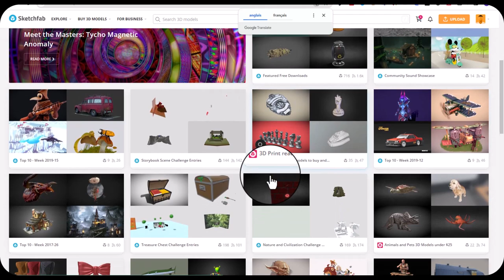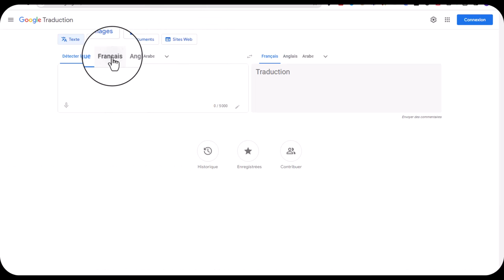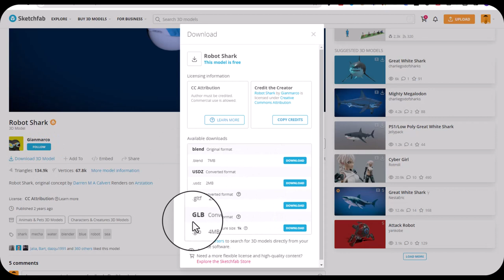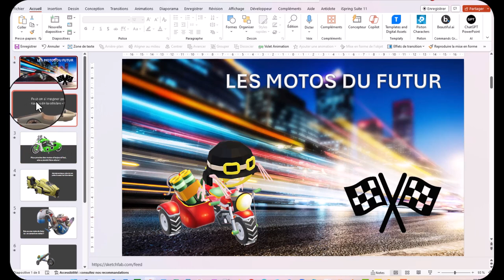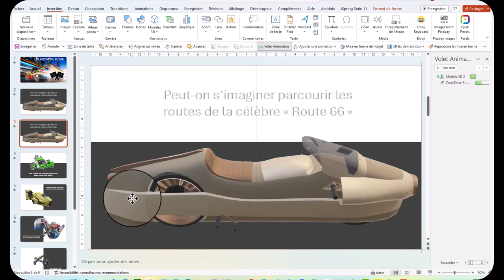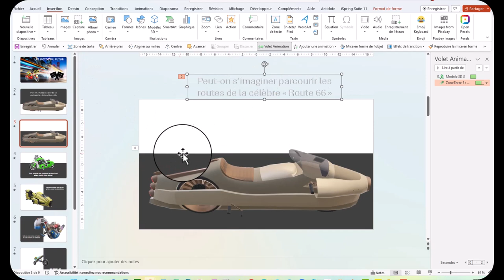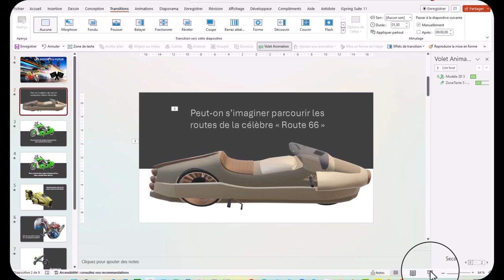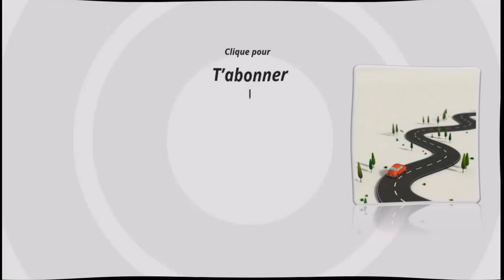Transition morphose pour la présentation de produits physiques avec PowerPoint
Les entrepreneurs du Web pensent plus facilement à la vidéo pour leur présentation de produits digitaux, coaching ou formation.
Pourtant, c'est un très bon moyen de promouvoir des produits physiques.
Vous pouvez animer votre vidéo d'images 3D que vous pouvez trouver gratuitement sur ce
Je vous explique...